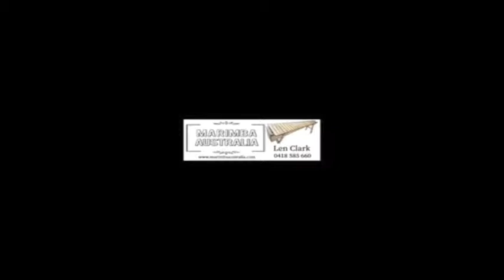Nodal Points Mega Bass 720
Finding the Nodal Point on the Mega Bass marimba build.